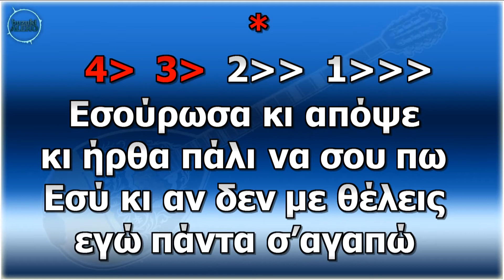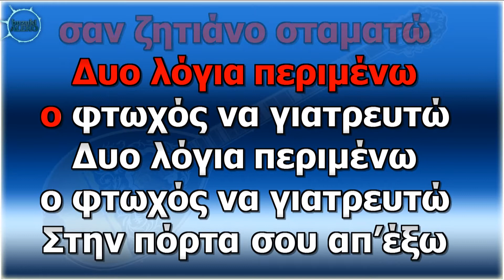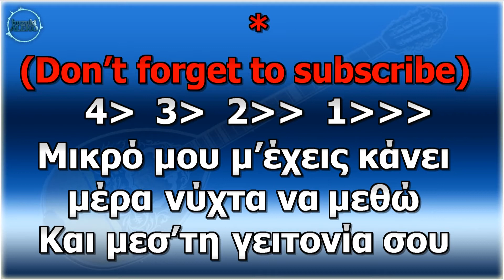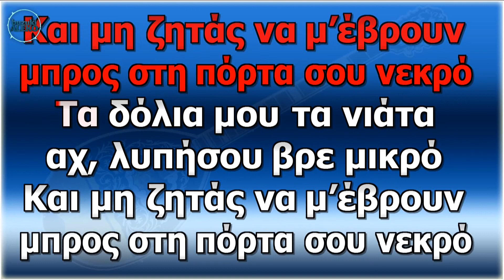Εσούρωσα κι απόψε - Karaoke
Εσούρωσα κι απόψε
Στίχοι: Μίνωας Μάτσας
Μουσική:  Σπύρος Περιστέρης
Μπουζούκι / karaoke:
Ali ÇAĞATAY ( Tr )